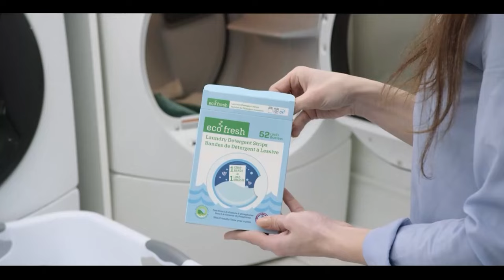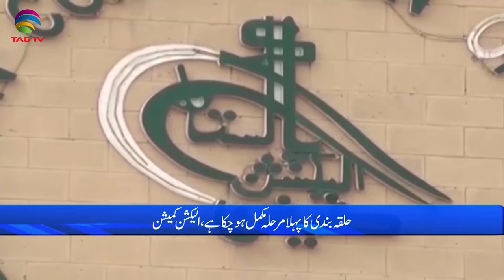Pakistan News Bulletin with Bushra khan - October 26, 2023